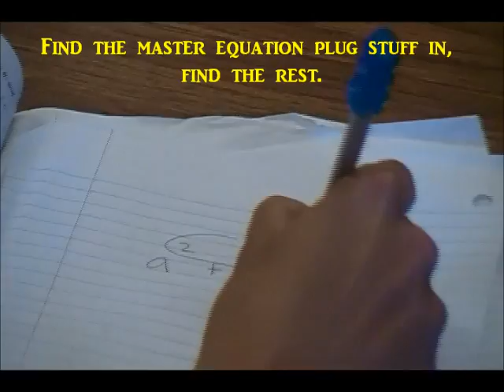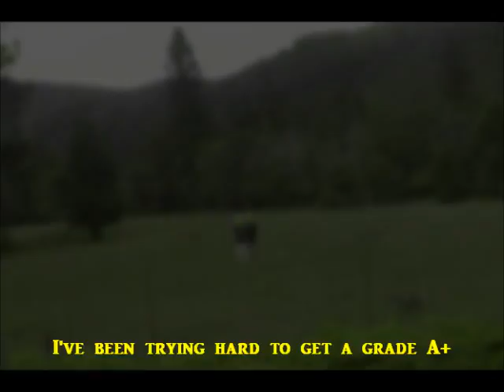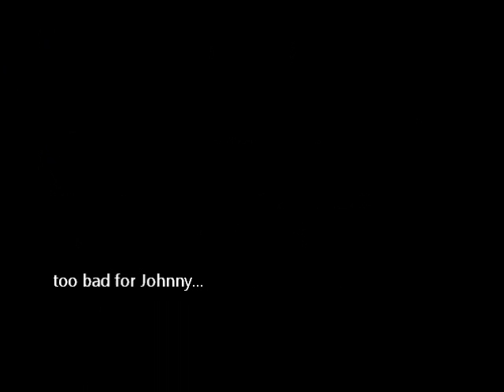Nirvana Calculus Parody Heart Shaped Rate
Calculus parody of the song Heart Shaped Box by Nirvana done by Matt Vaughn and Dakotah Webb for Hidden Valley High School in Grants Pass, OR. The lyrics are original. Also feel free to check out my bands original song on my channel!